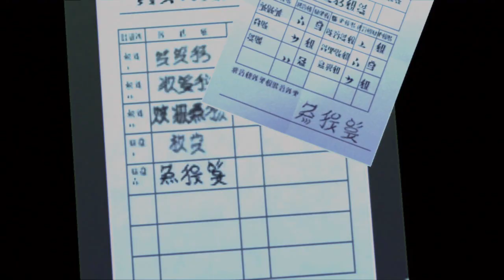【TOX】テイルズ オブ エクシリアその2☆【ジュード編】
教授を探しに行く事になったジュード君と出会ったのは・・・？
良かったら、お付き合いくださいませ＾＾
箱入りゲーマー夫婦。というブログもしております。